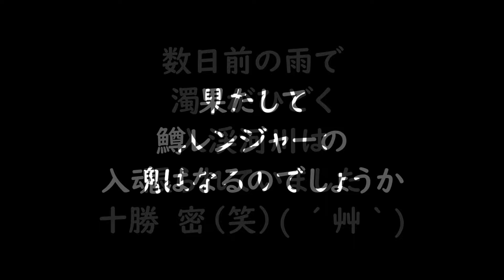鱒レンジャー使ってみた!! ヘッポコアングラーのルアー日誌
鱒レンジャーであの渓へ
なんとか入魂

Unskilled Angler lure fishing log

Editor's Note
鱒レンジャー買ってみました
そして暫くぶりに岩魚の渓へ
そこでマサカノ・・・
何とかUP（笑）( ´艸｀)